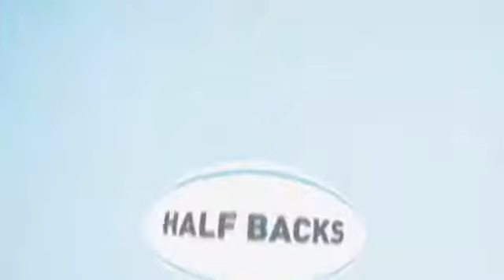Lions rugby union XV take on Australia readers pick the team the backs